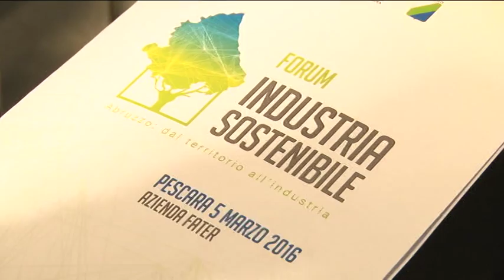Abruzzo e imprese. Un piano per lo sviluppo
100 imprese, centro di ricerca, sindacati e istituzioni si sono riuniti, oggi, a Pescara, per parlare di sviluppo economico e di strategie di crescita in vista della nuova programmazione dei fondi europei 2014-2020